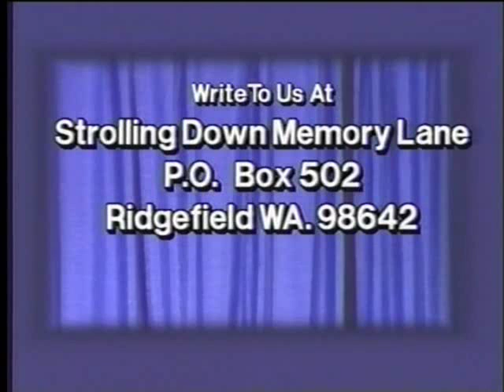A Dallas Holm Classic - You And Me Jesus